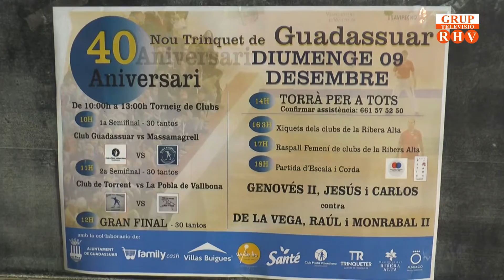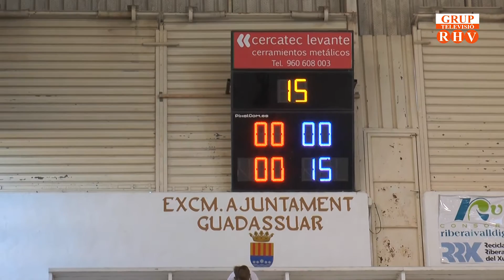2018/ 12 /10 - Tradicions i Costums